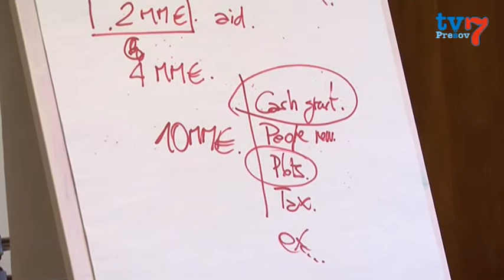Funderia Condals v Prešove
Memorandum podpísali primátor mesta Prešov Pavel Hagyari a za španielského investora generálny riaditeľ Josep Maria Noguera.